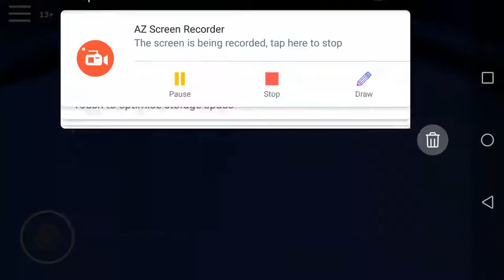[Black (Metal Cover)][17]~[DDU-DDU-DU][14] Laggy Gameplay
For your information, my gear was the hardcore guitar and the koneko necklace, I prefer only using the guitar but that'll make the gameplay laggy and I'll miss my notes..so yeah, enjoy the video peeps!